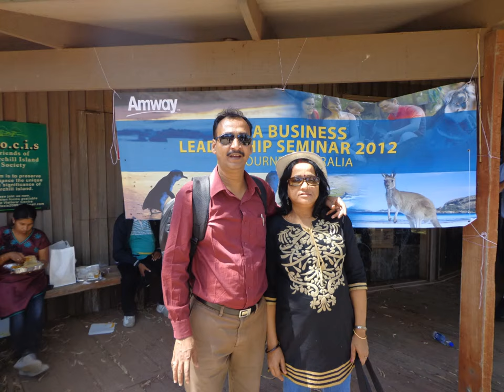Australia trip from amway (jayantapaul and bishakha paul)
amway company is the best company ```````````````````````````